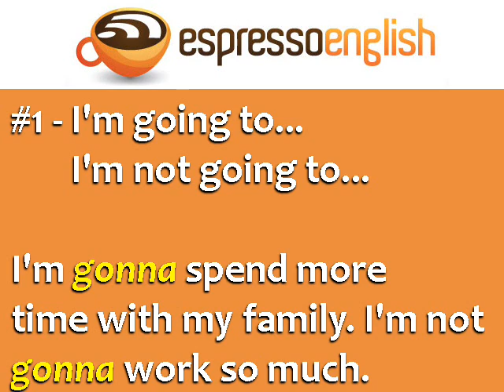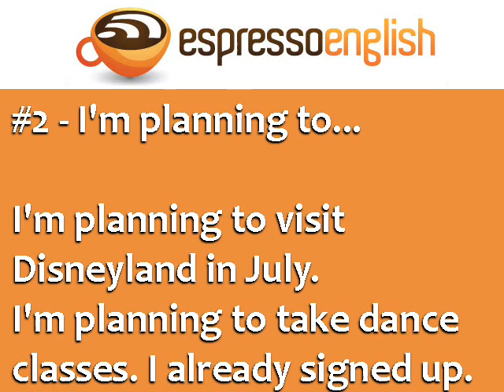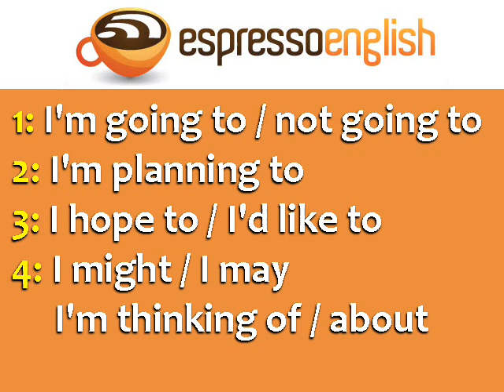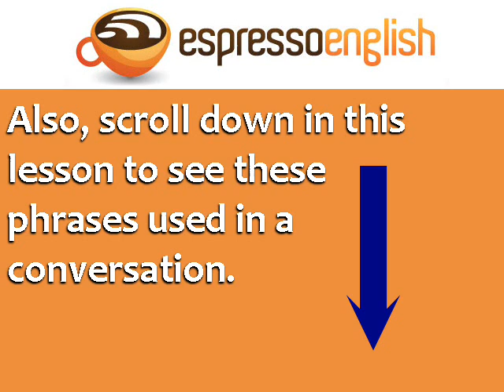English Phrases for New Year's Resolutions